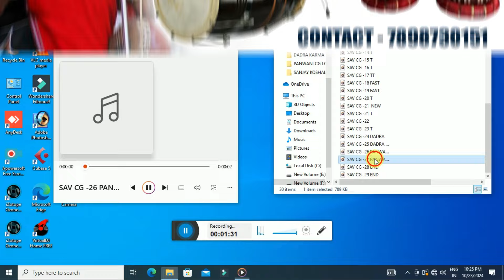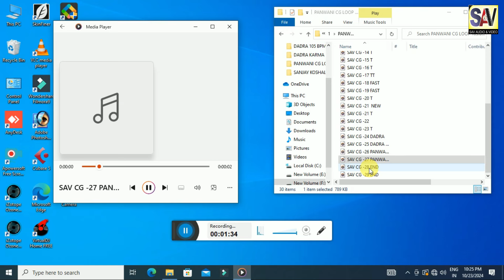PANDWANI CG LOOP 105.01 BPM S- Bm 2025 | छत्तीसगढ़ी पंडवानी लूप | Indian Pandwani Mix ridam | Sav cg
sav music audio recording and video recording  studio work  village -hirri,tah-masturi,dist-bilaspur (c.g) india
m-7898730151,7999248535